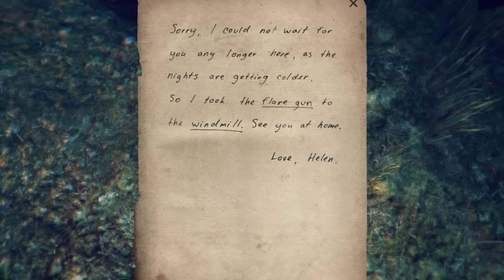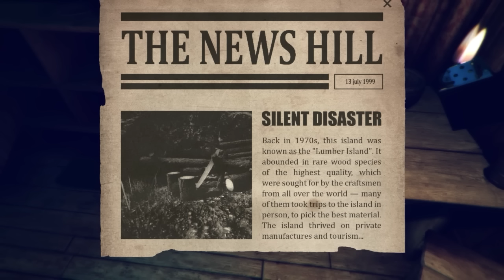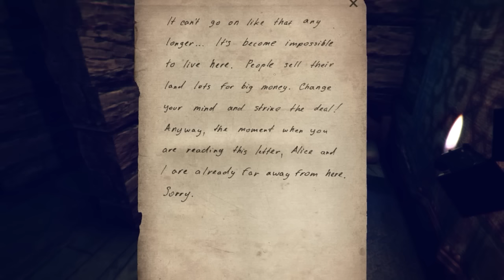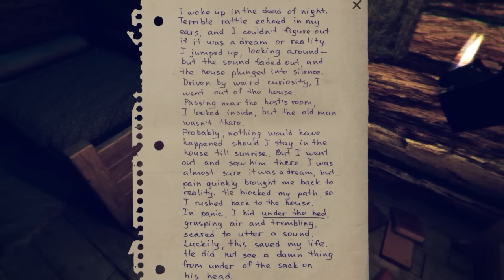Lumber Island - Horror Week III - Jour 2 - Gameplay FR PC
Lumber Island, c'est assez cheap mais suffisant pour me faire sursauter comme une fillette.